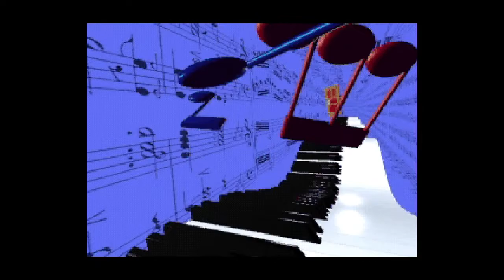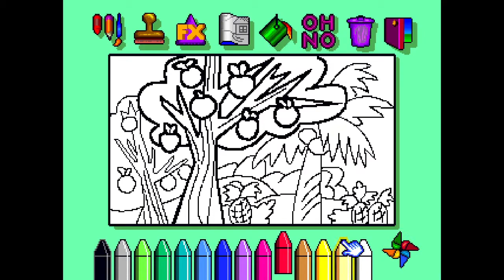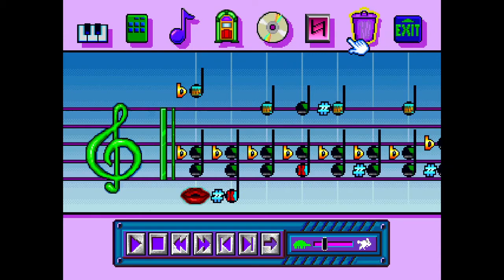Fun 'n Games (3DO Gameplay)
The 3DO version contains CD Quality sound and 5 games than the usual 2 in the SNES/Genesis counterparts